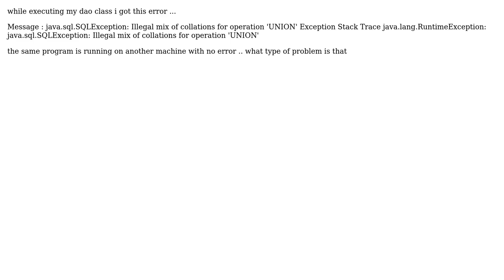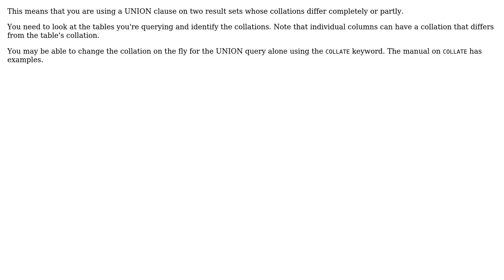collations union error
With thanks & praise to God, and with thanks to the many people who have made this project possible! You are responsible for your own actions.